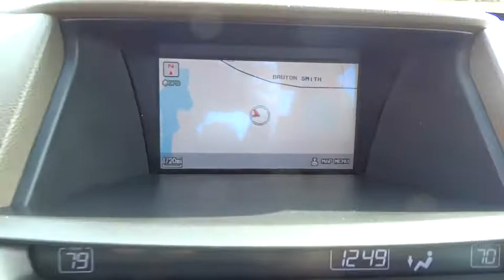2010 Honda Accord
2010 Honda Accord
Hendrick FIAT of Concord:
2010 Honda Accord 4dr V6 Auto EX-L w/Navi - Stock#: FC0081 - VIN#: 1HGCP3F81AA029835

7610 Hendrick Auto Plaza NW

This 2010 has Navigation, Sunroof, and is a CARFAX 1-Owner. Call or e-mail to setup an appointment today! OWN THE ACCORD WITH CONFIDENCE: CARFAX 1-Owner. Qualifies for CARFAX Buyback Guarantee. 5 Star Driver Front Crash Rating. 5 Star Driver Side Crash Rating. KEY FEATURES ON THIS ACCORD INCLUDE: Navigation, Sunroof, Heated Driver Seat, Leather Seats, MP3 Player, Bluetooth, Aluminum Wheels, Keyless Entry, Remote Trunk Release, Heated Mirrors. THE HONDA ACCORD IS A PERENNIAL DRIVER AND EXPERT FAVORITE: One of Car and Driver's 10 Best Cars a record 24 times during the past 28 years. Honda has the highest owner loyalty of any brand. Received 5/5 Power Circles for Overall Initial Quality and 4.5/5 Power Circles for Predicted Reliability from JDPower. Great Gas Mileage: 29 MPG Hwy. ABOUT OUR DEALERSHIP: Our Dealership specializes in saving you time and money with our streamlined sales process and aggressive pricing. We offer all makes and models and have hundreds of used vehicles in one convenient location. Shop with confidence as every vehicle has been through our thorough inspection process and comes with a 30 day limited warranty. Our Team will BUY YOUR VEHICLE and you are under no obligation to purchase one from us. Fuel economy calculations based on original manufacturer data for trim engine configuration. Please confirm the accuracy of the included equipment by calling us prior to purchase.